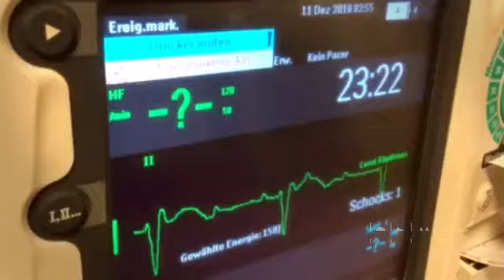Notfall FAST Sonografie